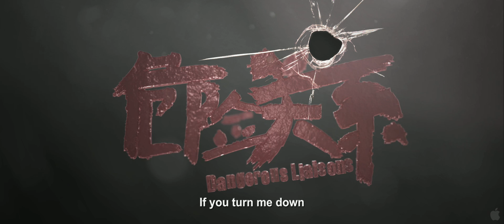Dangerous Liaisons de Hur Jin-Ho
Chine et films
La Chine à travers le cinéma chinois